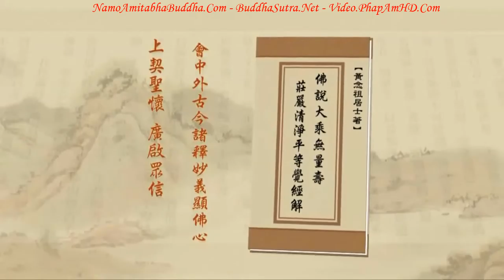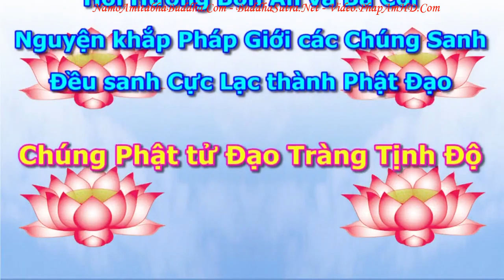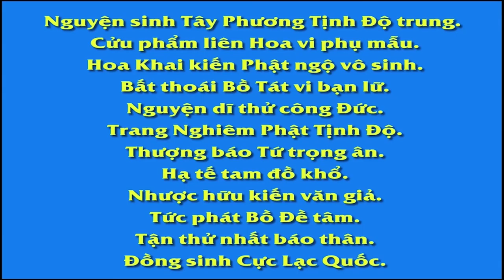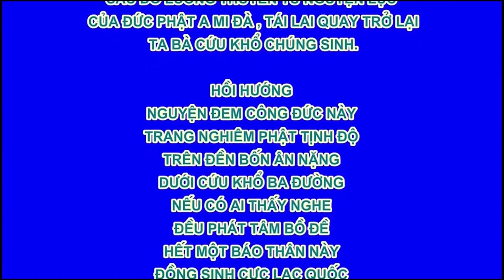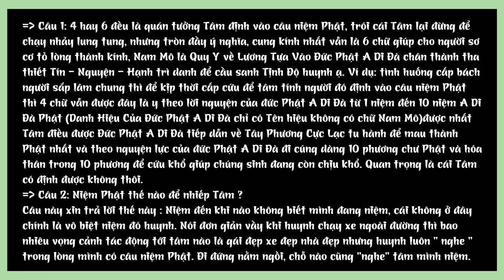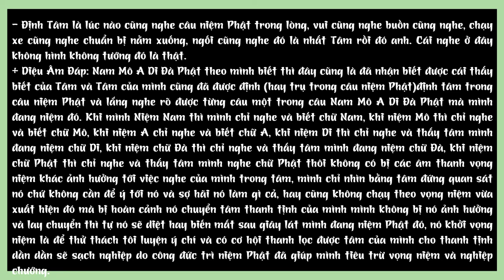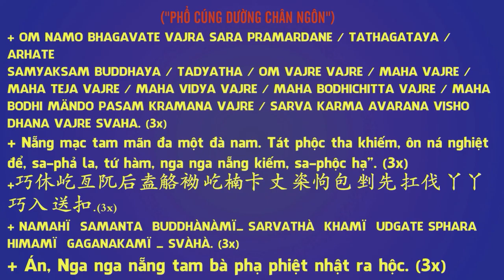Tập 329 Thực Sự Đã Giác Ngộ, Chúng Ta Đến Thế Giới Này Để Làm Gì, Tịnh Độ Đại Kinh Giải Diễn Nghĩa,